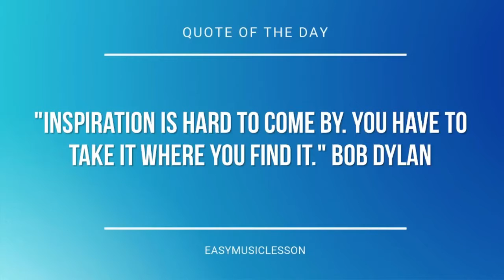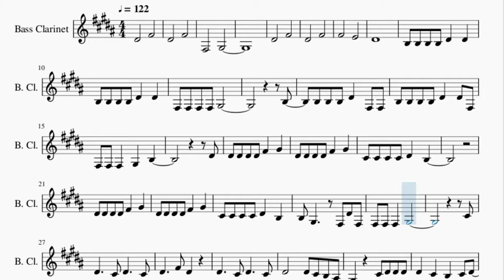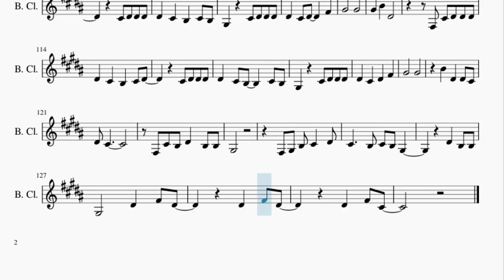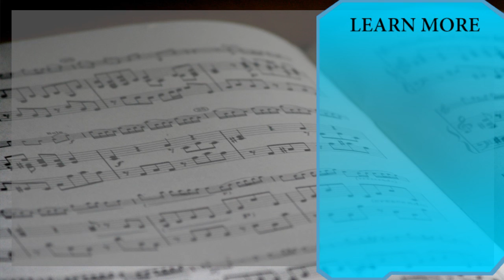Bass Clarinet Sheet Music: How to play Video Games by Lana Del Rey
Here is a sheet music/tab video on the song Video Games by Lana Del Rey on the bass clarinet. A bass clarinet sheet music arrangement which is transposed to notes that are easily played by bass clarinet, for the song Video Games by Lana Del Rey.

EasyMusicLesson teaches you to play the your favorite instrument, through well-arranged sheet music so that you too can learn how to play Video Games by Lana Del Rey on the bass clarinet as fast as you can. A bass clarinet sheet music with backing tracks to help your play the song better.

Chords of Bass Clarinet arrangement:
Gb Min   A Maj   Gb Min   A Maj   Db Min   D Maj   Gb Min   A Maj
Gb Min   A Maj   Db Min   D Maj   Gb Min   Gb Min   A Maj   Gb Min
A Maj   Db Min   D Maj   Gb Min   A Maj   Gb Min   A Maj   Db Min
D Maj   Gb Min   Gb Min   A Maj   Gb Min   A Maj   Db Min   D Maj
Gb Min   A Maj   Gb Min   A Maj   Db Min   D Maj   Gb Min   Db Min
D Maj   E Sus 4   E Maj   D Maj   A Maj   G Maj   Gb Min   A Maj
D Maj   D Maj   A Maj   G Maj   Gb Min   A Maj   D Maj   B Min 7 b5
Gb Min   A Maj   Db Min   D Maj   Gb Min   A Maj   Gb Min   A Maj
Db Min   D Maj   Gb Min   Gb Min   A Maj   Gb Min   A Maj   Db Min
D Maj   Gb Min   A Maj   Gb Min   A Maj   Db Min   D Maj   Gb Min
Db Min   D Maj   E Sus 4   E Maj   D Maj   A Maj   G Maj   Gb Min
A Maj   D Maj   D Maj   A Maj   G Maj   Gb Min   A Maj   D Maj
B Min 7 b5   Gb Min   A Maj   Gb Min   A Maj   Db Min   D Maj
Gb Min   A Maj   Gb Min   A Maj   Db Min   D Maj   Gb Min   E Sus 4
E Maj   D Maj   A Maj   G Maj   Gb Min   A Maj   D Maj   D Maj
A Maj   G Maj   Gb Min   A Maj   D Maj   B Min 7 b5   Gb Min
A Maj   Gb Min   A Maj   Db Min   D Maj   Gb Min   A Maj   Gb Min
A Maj   Db Min

Melody notes of Bass Clarinet:
Eb4       Gb4
Eb4       Gb4
Gb3       Ab3
Eb4       Gb4
Eb4       Gb4
Gb4       E4
Eb4
B3 B3 B3 B3 Eb4   Eb4
Gb3 Gb3 Gb3 Gb3 Ab3
B3
B3 B3 B3 Eb4   Gb3 Gb3
B3 B3 B3 B3 Eb4   Eb4 Gb3
Gb3 Gb3 Gb3   Ab3   B3
Eb4
Eb4 Eb4 Eb4 Eb4 Gb4   Ab4
Db4 Db4 Db4 Db4 Eb4   B3
B3 Ab3     Gb3 Eb4 Gb3
Gb3 Gb3 Gb3   Ab3
Db4
Eb4       Eb4 Db4 B3 Bb3
Ab3     Db4 Eb4 Eb4 Eb4
Eb4   Db4   B3   Db4 Eb4
Db4 Eb4 Eb4 Eb4
Eb4   Db4   B3   Db4 B3
Eb4   Db4 Eb4     Gb4
Ab4       Ab4
Ab4   B4   Eb4
Gb3 Db4 Eb4 Eb4 Eb4
Ab4       Ab4
B4   Eb4   Eb4 Db4
Eb4 Db4
Db4 B3 Eb4   B3 B3
Ab3
Eb4       Gb4
Gb4       E4
Bb3       B3
B3
B3 B3 B3 Eb4   Gb4
B3 B3 B3 B3 Eb4   Gb4
Gb3 Gb3 Gb3   Eb4 B3
Eb4
B3 Ab3       Eb4 Gb3
Db4
Eb4     Gb3 Eb4 Db4 B3 Bb3
Ab4       Ab4
Ab4   B4   Eb4
Ab4       Ab4
Eb4 Db4
Ab3       Eb4   Gb4 Eb4
Eb4   Gb4 Eb4
Eb4   Gb4 Db4
Eb4 Eb4   Gb4 Eb4
Eb4   Gb4 Eb4
Eb4   Gb4 Db4
Db4